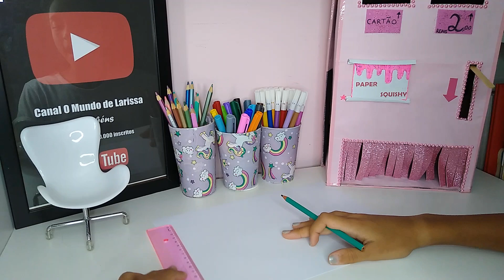Como fazer FIDGET TOY caseiro!!! | O MUNDO DE LARISSA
Oiiii pessoal tudo bem com vocês? Espero que sim, hoje mais um vídeo que você estão pedindo aqui no canal "O Mundo de Larissa". Hoje eu vou ensinar vocês como fazer um FIDGET TOY caseiro super fácil, super prático e muito divertido.

Você tem ai na sua casa embalagem de remédio vazia? Peça para seu pai ou sua mãe.

Então, se você é que nem eu, adoro usar a criatividade e imaginação você está no lugar certo, por que aqui no canal "O Mundo de Larissa" a diversão e criatividade não ficam de fora, então bora se divertir com mais essa novidade de FIDGET TOY caseiro. Ah tenho certeza que todo esse material e papel para embalar e deixar bem bonito.

Se você ainda não é inscrito (a), no canal "O Mundo de Larissa", se inscreve, ative o sininho de notificações, deixe o seu like e compartilhe com seus amigos, amigas e venha se jogar nesse mundo  de criatividade e imaginação.

Lembrando que aqui no canal "O Mundo de Larissa" tem vídeos novos toda semana, ah não se esqueça de me seguir no Tik Tok, Instagram e Facebook.

Então é isso pessoal, espero que vocês tenham gostado, pois tudo aqui é feito com muito amor e carinho.

Um super beijo e até a próxima, tchau, tchau...